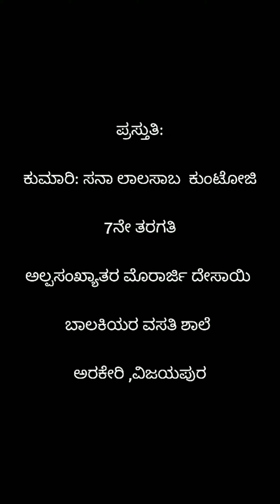24. ಲವಣತೆ ಮತ್ತು ಸಾಂದ್ರತೆ: Salinity and Density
Salinity and density:
   Salinity : Salinity describes how much salt is dissolved in water.
   If more salt is dissolved in water, then it will have more salinity.
Density:
   Density = Mass / Volume
   Density gives us how much mass is there in the given volume.
Experiment:
Aim: To show that salinity increases density.
Requirements:
1) Two same sized transparent glasses
2) Two same sized lemons
3) Water
4) Salt
Procedure:
1) Take same amount of water in both the transparent glasses.
2) Immerse one lemon in a water filled glass.
3) Add some salt in another glass filled with water.
4) Now immerse another lemon in that salt added water.
Observation:
1) Lemon in the first glass sinks.
2) Lemon in the second glass floats.
Reason for the observation:
1) In the first glass, the density of lemon is more than water, hense it sinks in water.
2) Addition of salt increases the density of water. Water density becomes more than that of lemon, hense it floats on water.
Conclusion:
Salinity increases the density of water.
The upward and downward movement of substances in water is explained with 2 forces.
1) Gravitational force
2) Buoyant force